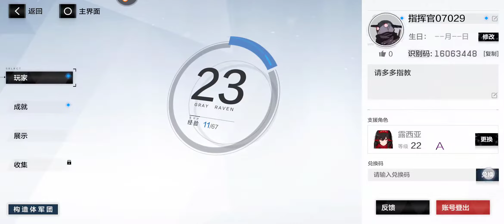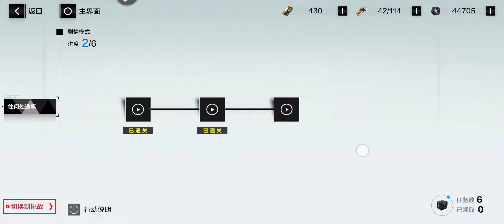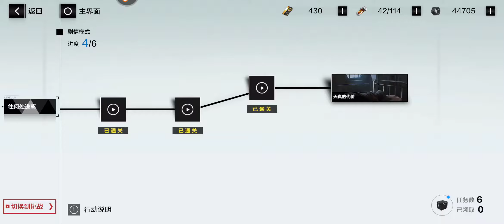Punishing: Gray Raven Chapter 3